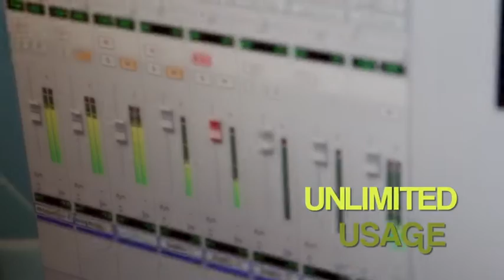Full Basic Beginners Vocal Class at Lee Wei Song School Of Music